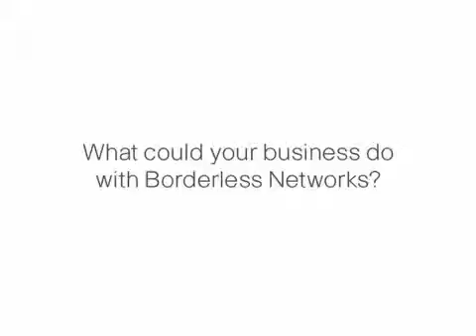Borderless Networks Experience Cisco Systems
Provided by UNIT LLC